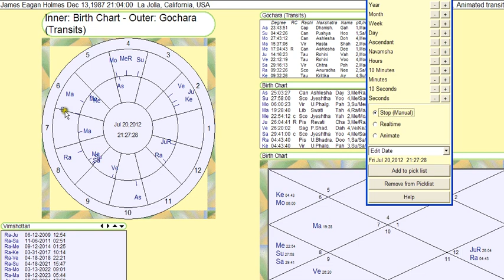James Holmes Vedic Astrology Chart